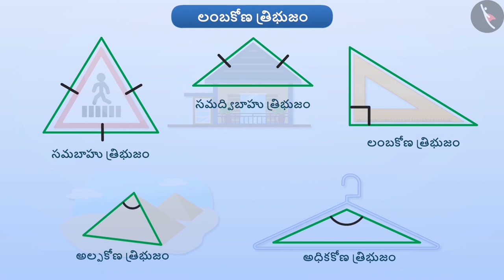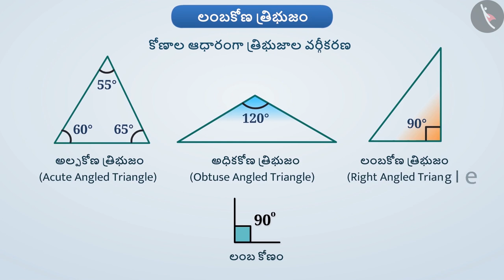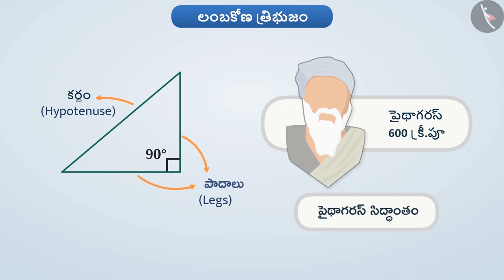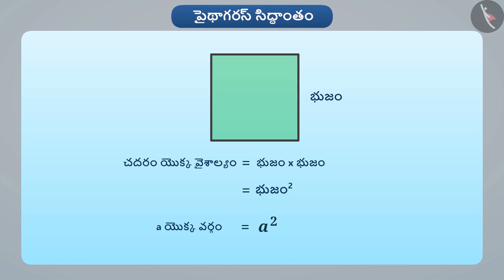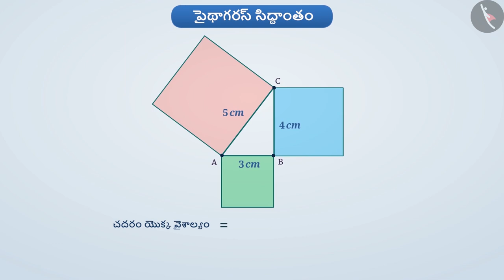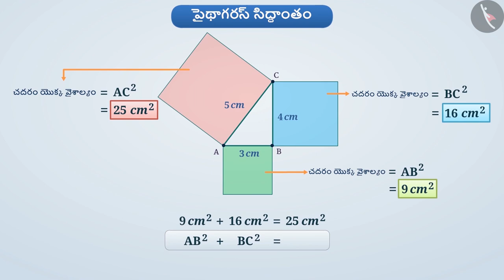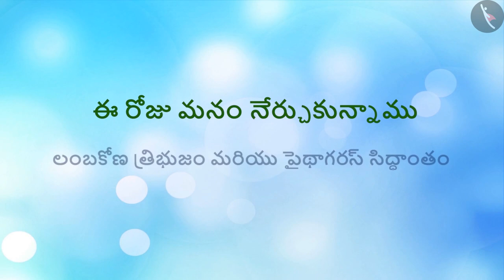లంబకోణ త్రిభుజం & పైథాగరస్ సిద్ధాంతం|Part1/3|Rgt. Angled Triangle& Pythagoras Property|Telugu|Class7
"లంబకోణ త్రిభుజం & పైథాగరస్ సిద్ధాంతం|Part1/3|Rgt. Angled Triangle& Pythagoras Property|Telugu|Class7 | త్రిభుజాలు | कक्षा 7 | NCERT | త్రిభుజం మరియు దాని ధర్మాలు

Congruency among triangles- SSS criteria | Triangles | Grade 7 | NCERT | The triangle and its properties

Welcome to part 1 of Right-angled triangles and Pythagoras property. In this video, we will discuss the concept of Right-angled triangles and Pythagoras property.